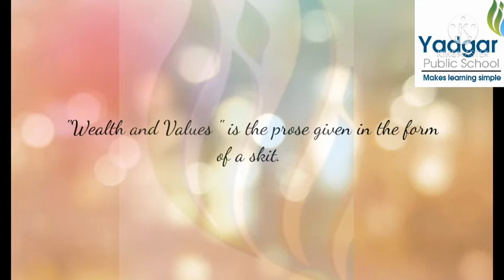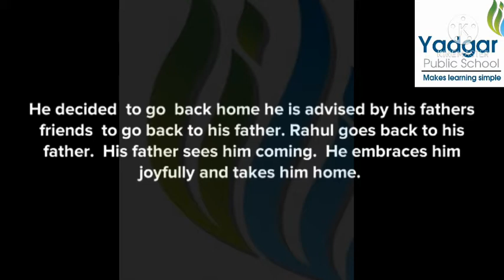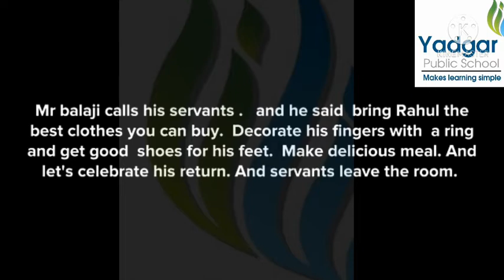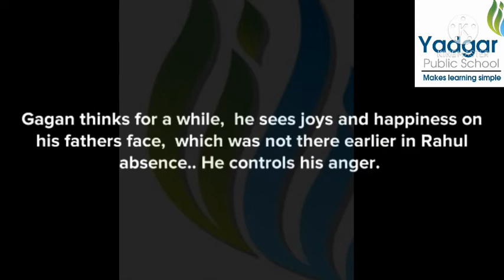Class 7 English L 8 Wealth and values